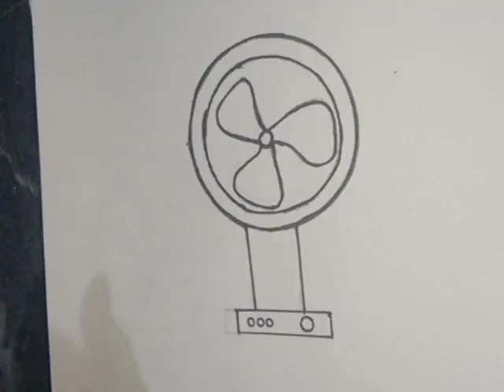How to draw a table fan||table fan drawing||drawing of table fan step by step...🌬️